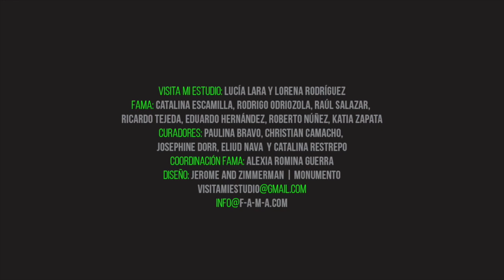Visita mi estudio Alejandra Alarcón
Alejandra Alarcón nos recibe en su estudio, en donde nos da un recorrido donde podemos ver su obra que esta relacionada con la identidad femenina, con lo cambiante y lo orgánico, temas que explora utilizando la acuarela como un medio, en el que la parte del fluido toma una relevancia fundamental.